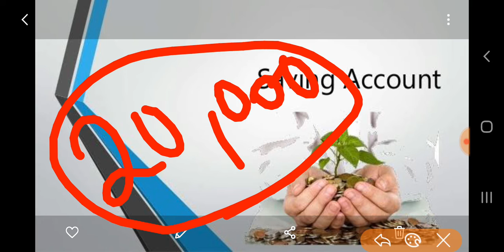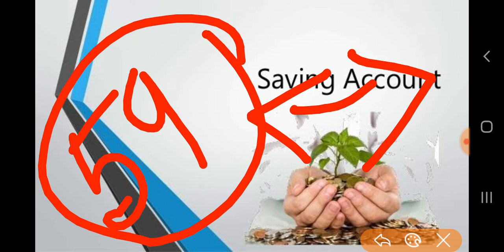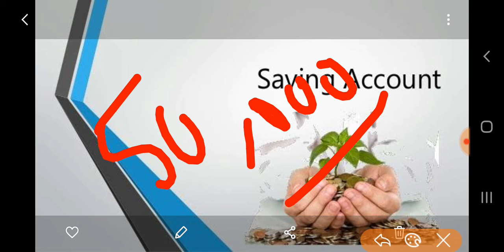Monthly deposited amount in bank | ஒரு மாசத்துக்கு வங்கியில் இதுக்கு மேல வரவு வச்சா 59 ருபாய் காலி